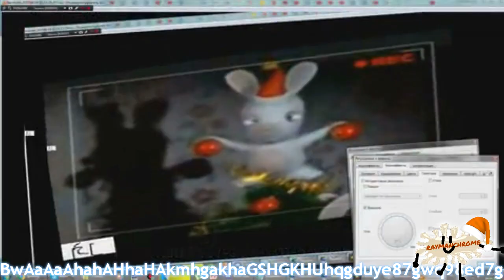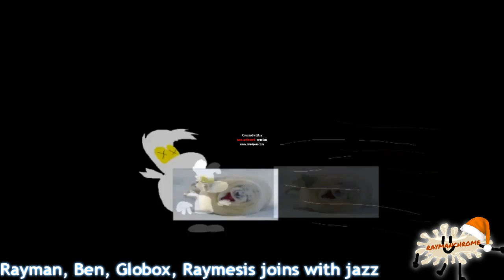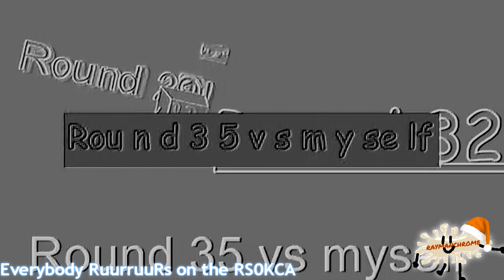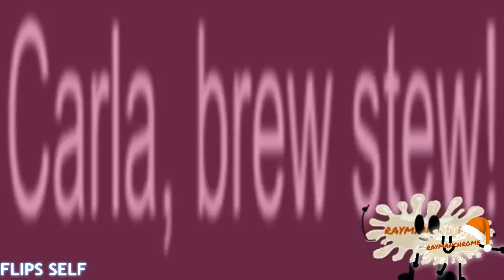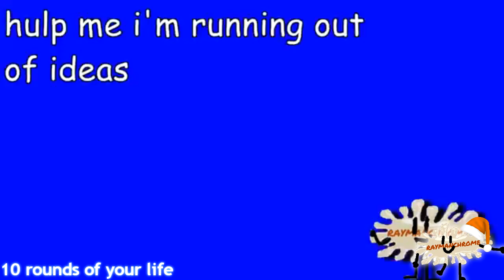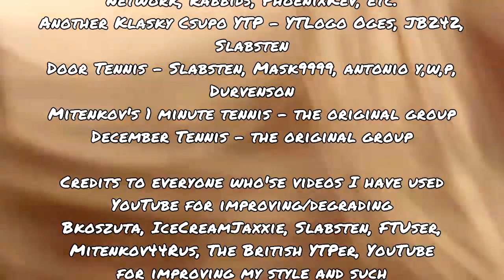RaymanChrome Compilation of 2017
Thanks for all the memories! This channel has hit its 6th anniversary, and yet the best years were 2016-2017. Today we look at RaymanChrome of 2017 and its best videos.